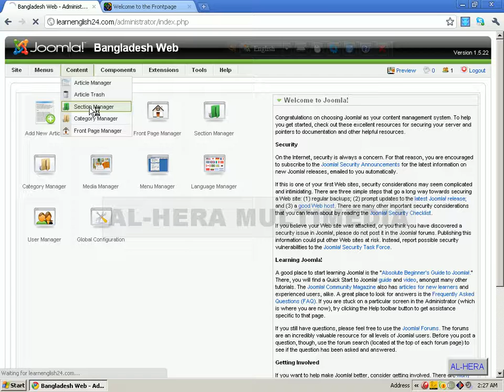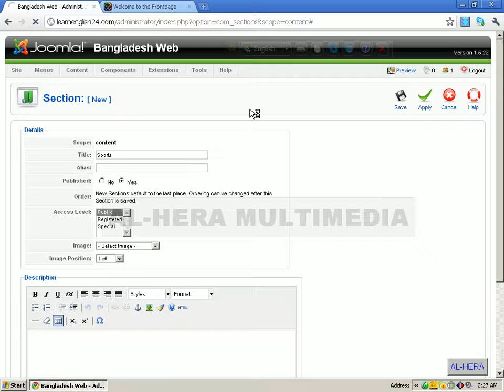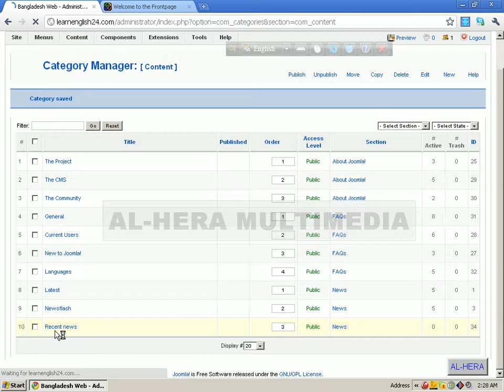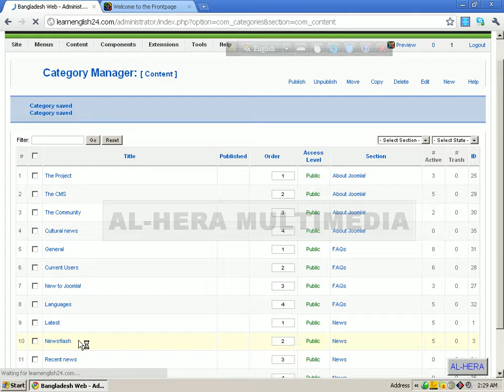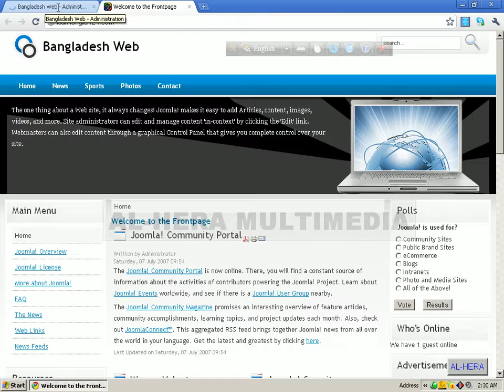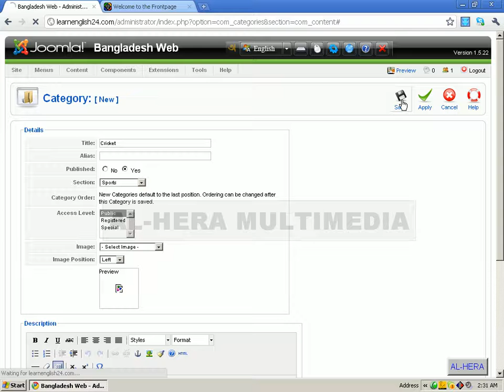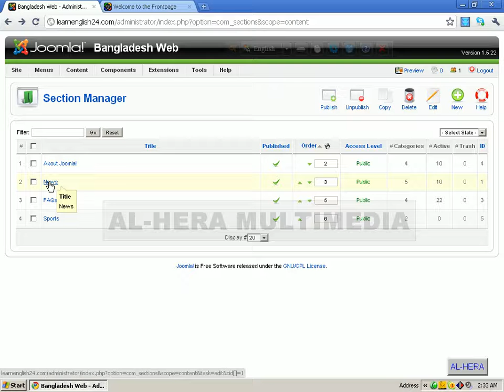Step 07 Create section & category || Bangla Joomla Tutorial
This Bangla Tutorial will help you to install Xamp & Joomla in your local pc easily.feel free to contact if you need more Bangla Tutorial about Joomla & other Content management System (CMS).
social media buttons in Joomla, facebook button in joomla,